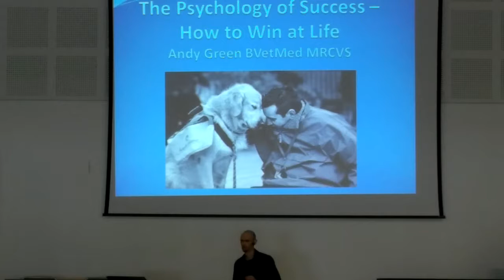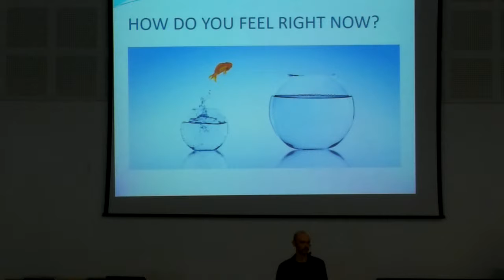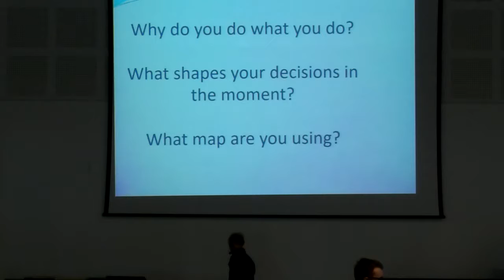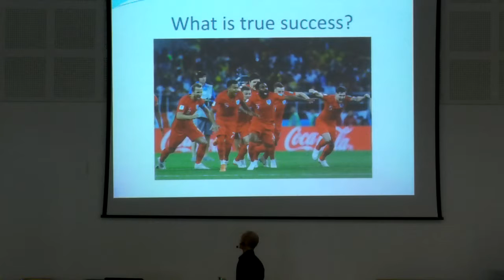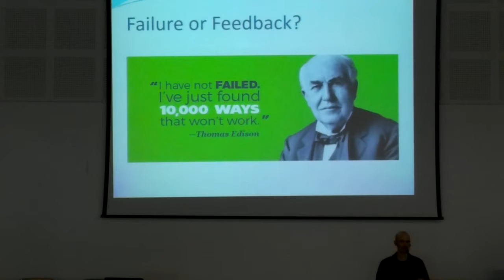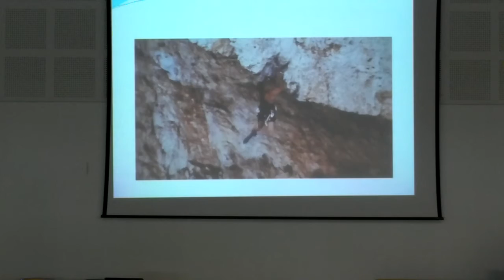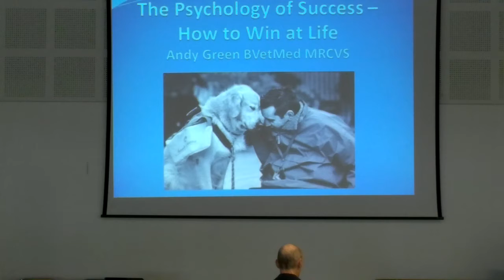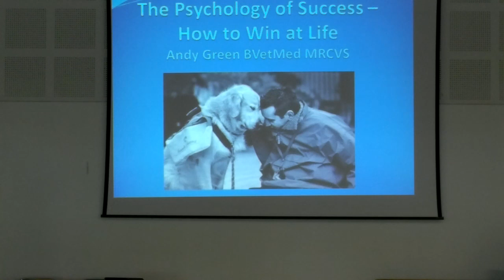The Psychology Of Success - Andy Green